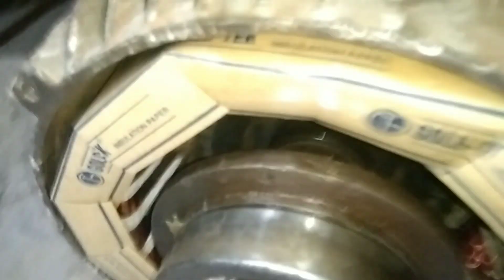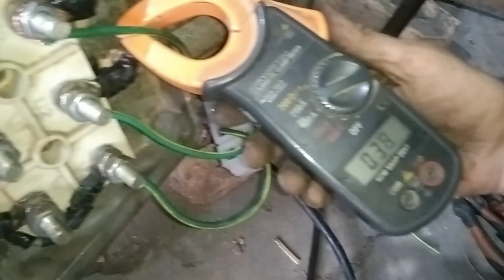tarbain moter 25kw set coil flashing repair wainding